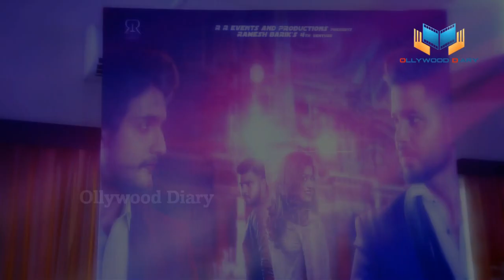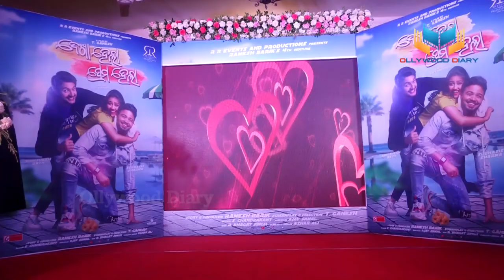Dekha Hela Prema Hela | Latest Odia Movie Muhurat | Ollywood Diary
✽II Dekha Hela Prema Hela  II✽
✽II Latest Odia Movie Muhurat II✽

✽ Anchor: Madhusmita Mahakul;
✽ Camera: Prem Kissan Singh
✽ Edited & Design: Subrat Sahoo